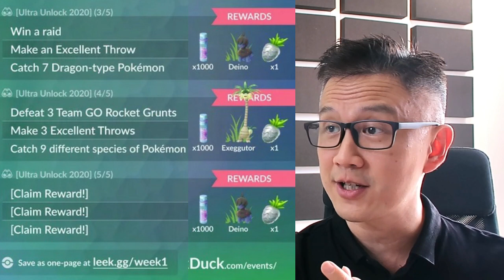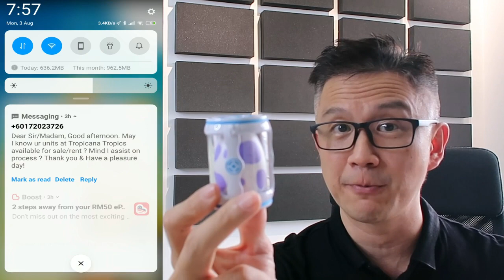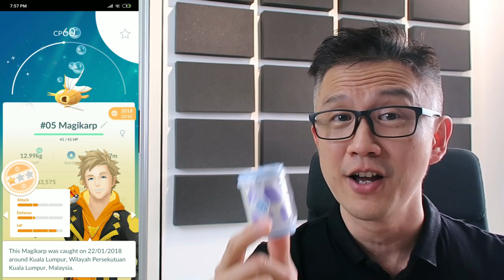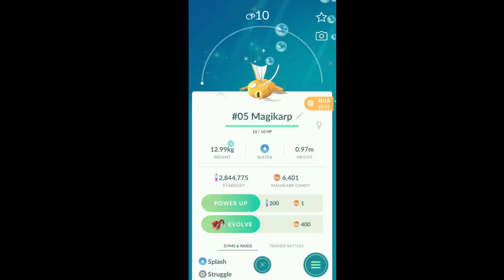WIN THIS CATCHMON THIS WEEKEND!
YOU HAVE A CHANCE TO WIN THIS CATCHMON IF YOU CAN CATCH THE WORLD'S HEAVIEST SHINY MAGIKARP ON COMMUNITY DAY!
*CORRECTION : You need only 124 candies to evolve a Deino all the way
*CORRECTION2 : Deino was added to RANK 7 of PvP - I'm not sure if it's only for this week.

Posted : 10 PM Local Time